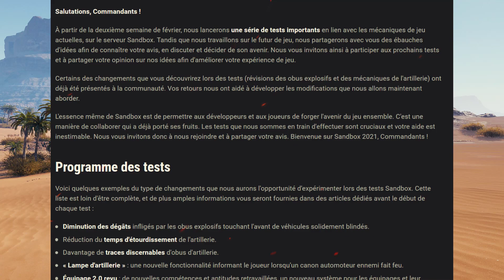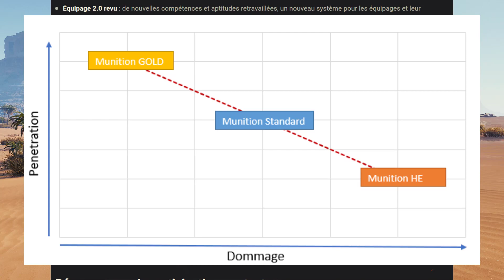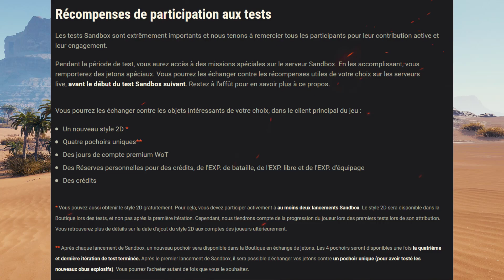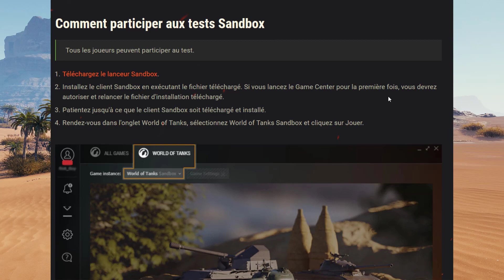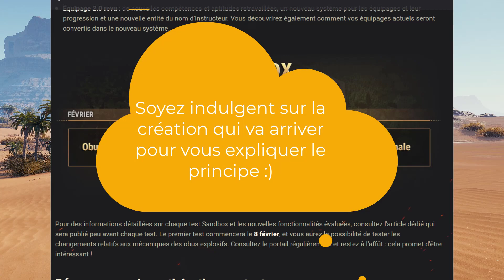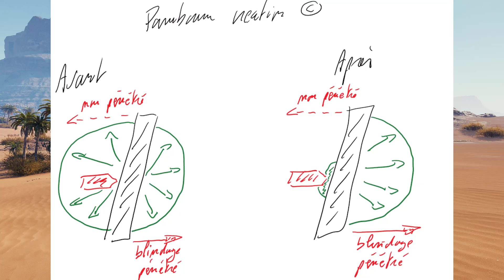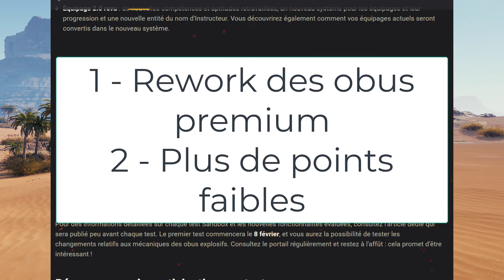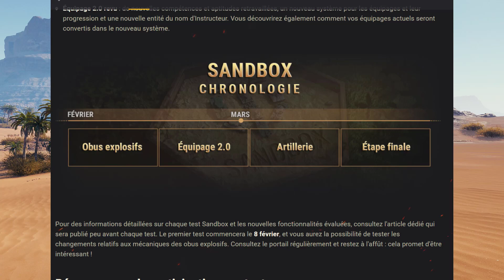[WoT FR] GROS REWORK OBUS EXPLOSIF - WORLD OF TANKS (français)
▶️ Un nouveau rework des obus explosifs débarque sur la Sandbox